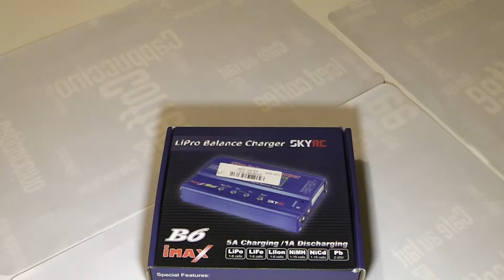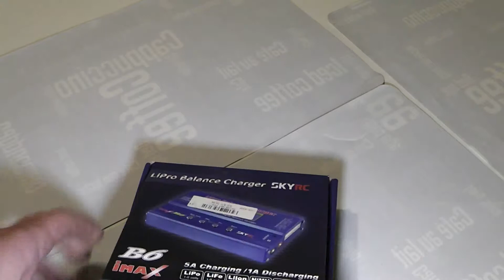Ящик для хранения SkyRC IMAX B6 / Box for IMAX B6!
Я не буду рассказывать как заряжать  Lipo, Life, Pb, аккумуляторы на IMAX B6!
Я покажу свой ящик для хранения SkyRC IMAX B6 / Box for imax B6.
На остальное ссылки ниже!
Зарядное устройство SkyRC IMAX B6 Digital RC DC Lipo Li-polymer Battery Balance Charger. Долго думал как и где удобно хранить зарядку  IMAX B6. Пришла идея. Подобрал ящик в строительном магазине, сделал перегородку, вывел кабель питания наружу. Мне понравилось. Всё мне необходимое удобно разместилось. Голограмма на обороте зарядника прошла проверку на сайте и подтвердилась. Но проверка на оригинальность проходит один раз.
Мини версия SkyRC IMAX B6 зарядное устройство Imax B6 Mini 60W 6A
Оригинальный блок питания
RC POINT